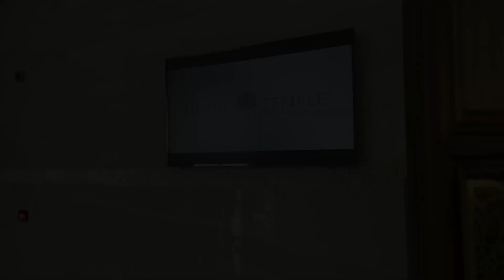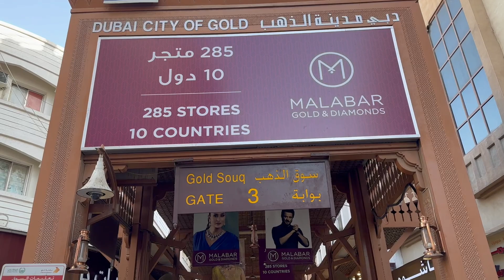The Hindu Temple | Dubai | Vlog With Mansi | Vlog #27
Hi, This is Mansi. In this Video we visited the hindu temple, and the gurudwara and The Gold Souk in Dubai, UAE. It is a part of UAE Series. Hope you will like the series.